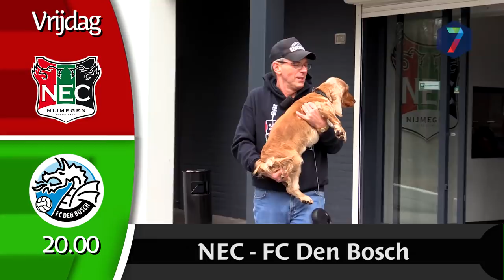Henniesee: "Nie van da mietjes-voetbal! Kletsen d'r op!"